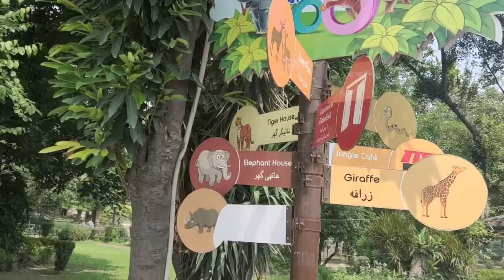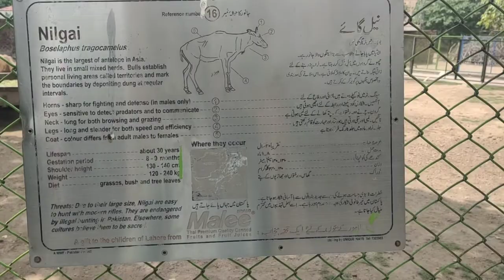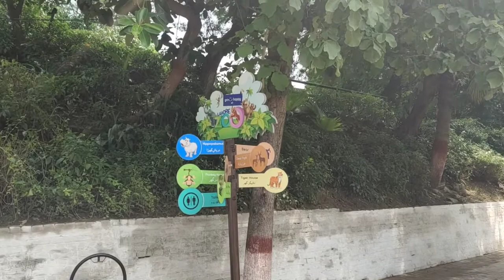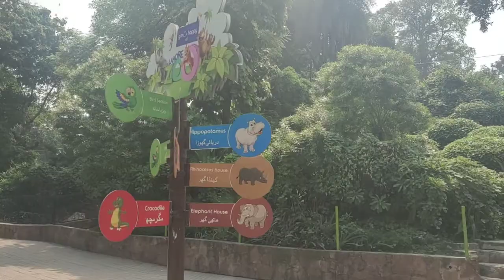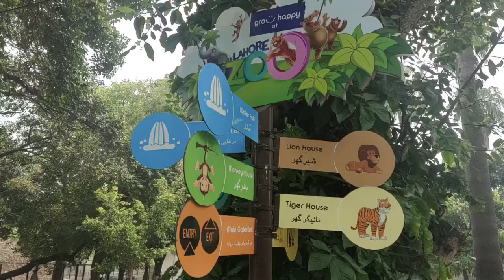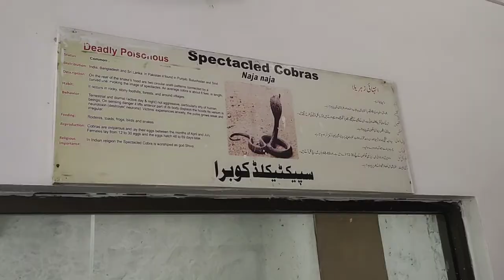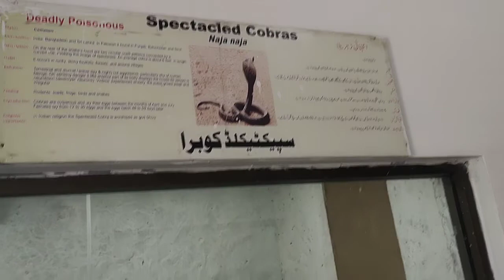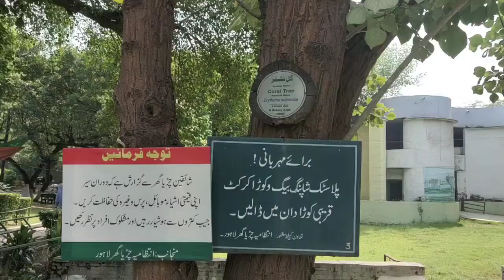Lahore Zoo, لاہور چڑیا گھر کی سیر